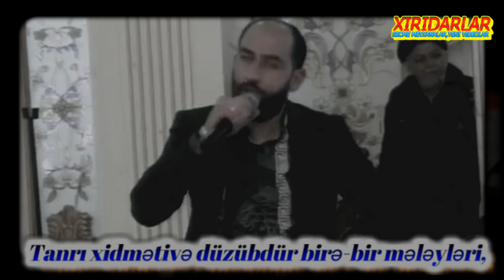Inkir ve Minkir haqqında danisdi :Vuqar Bileceri